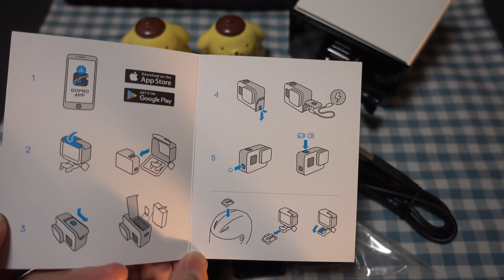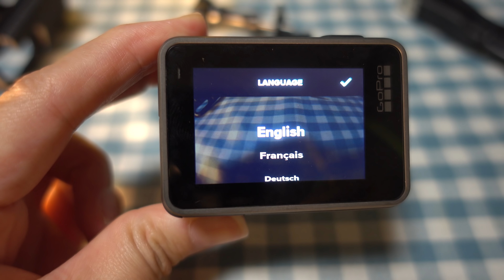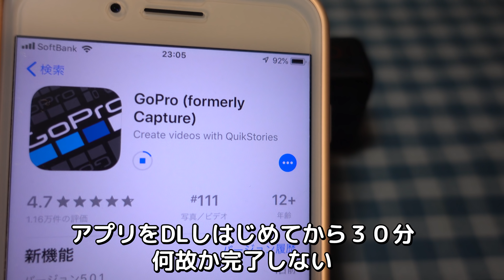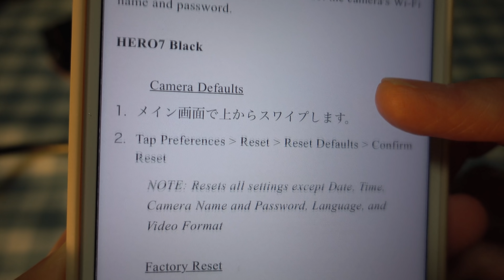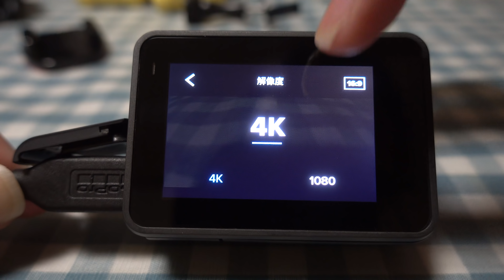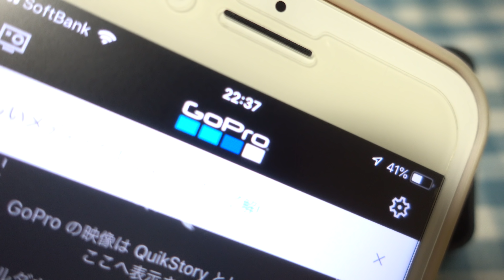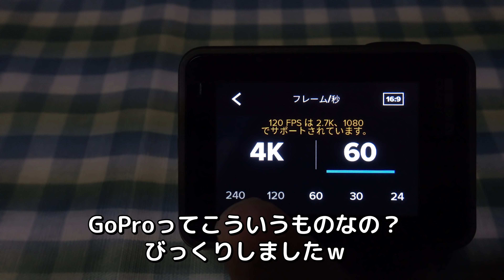GoPro HERO7 BLACK 開封と初期設定と第一印象